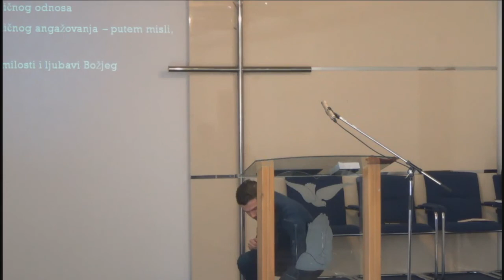Attila Erdeg - Bogopoznanje